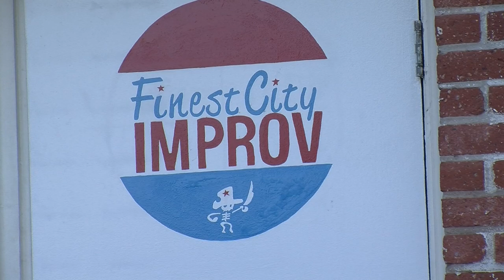Finest City Improv: Staging Comic Mutiny And Fearless, Unscripted Comedy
KPBS arts reporter Beth Accomando takes the stage with Finest City Improv to see how they create fearless, unscripted comedy.